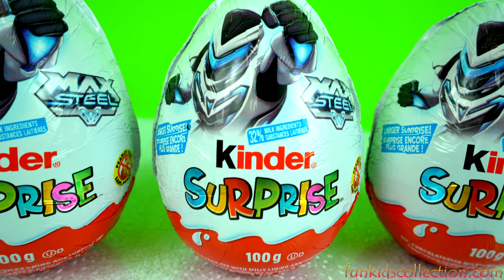Vezet Kinder Surprise! Opening Max Steel Jumbo Kinder Egg Surprises.Toy Surprises Kinder Egg!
- Vezet Kinder Surprise! Opening Max Steel Jumbo Kinder Egg Surprises. Discover Toy Surprises Kinder Egg!
Te dashur Kolopucat e vegjel. Ne kete video, do te hapim 3 Veze Surprise te medha me Max Steel Kinder Egg Surprise. Do te zbulojme se cfar lodra surprise ndodhen brenda. Me shume video me Vezet Surprize Kinder . Funkidscollection.com eshte nje Kanal per Femije shume i Pershtatshem dhe i Sigurt. Aty perfshihen lodra te pershtatshme per te gjitha moshat. Ne rast se kjo video ju ka pelqyer, MOS HARRONI te na PELQENI (Like) - Ndaj me te tjeret (Share) - Komentoni (Comment). Shikim te kendshem!
English Translation of this video content
In this video, we are opening 3 giant max steel kinder egg surprises. We’ll discover what’s inside these jumbo max steel kinder eggs. More Kinder Egg Videos . Funkidscollection.com is a child safe and family-friendly kid channel for people of all ages. If You have Enjoyed this Video, please Like-Comment-Share our video!